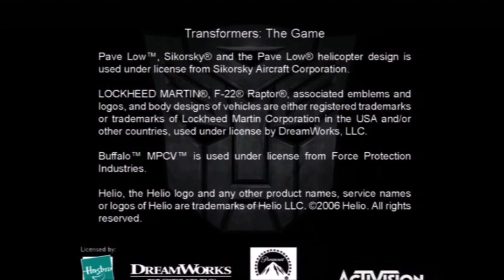No 4 Let's Play TRANSFORMERS THE GAME. トランスフォーマー THE GAME。 MrCedar31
PS3 トランスフォーマー ザ ゲーム 実況。
PS3 TRANSFORMERS THE GAME.